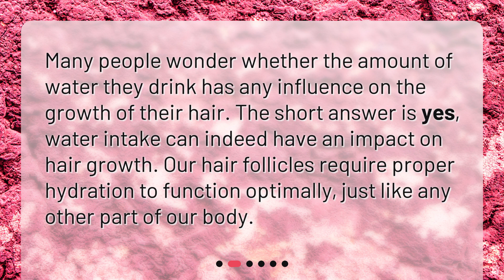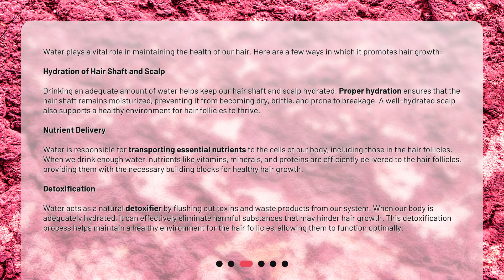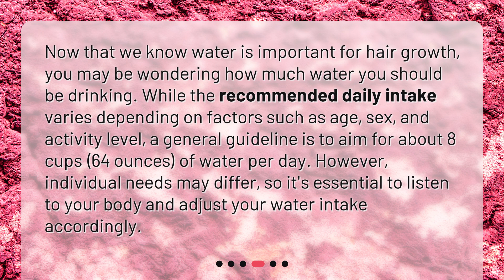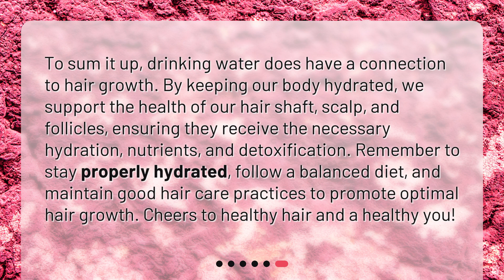What is the connection between drinking water and hair growth?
The Connection Between Drinking Water and Hair Growth • Drink your way to luscious locks! Discover the surprising connection between drinking water and hair growth in this must-see video. From hydration to detoxification, find out how water can promote healthy hair growth and learn how much water you should be drinking for optimal results. Don't miss out on this essential beauty tip!

00:00 • What is the connection between drinking water and hair growth?
00:22 • Does Water Intake Affect Hair Growth?
00:45 • How Does Water Promote Hair Growth?
01:57 • How Much Water Should You Drink?
02:26 • Other Factors Influencing Hair Growth